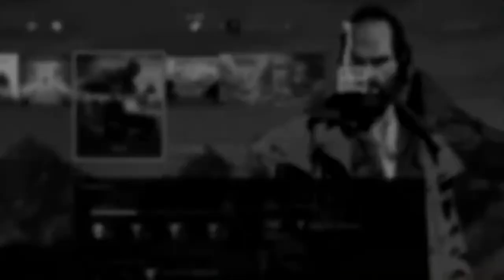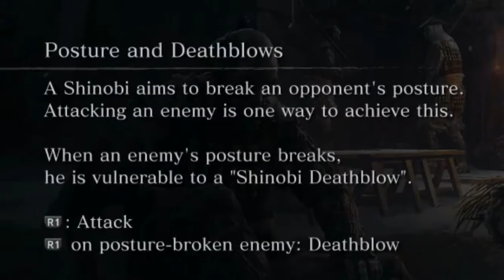Afro senju sekiro is easy #1 but it’s edited